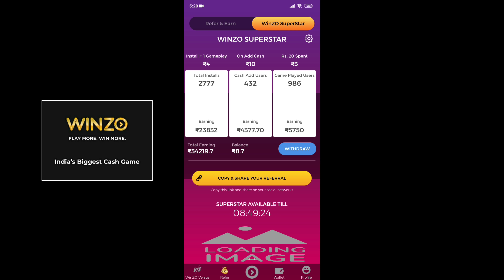New Free Crate Opening on Pubg Mobile KR / Kumari Gamer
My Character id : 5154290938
Device : Poco F1, OnePlus 7T
Graphic : HD & Extreme
Control : 3 Fingers + Gyroscope ( Scope On )

1) Mic
2) Mic
3) Mobile
4) Camera
5) Pubg Trigger
6) Tripod
7) Headphone